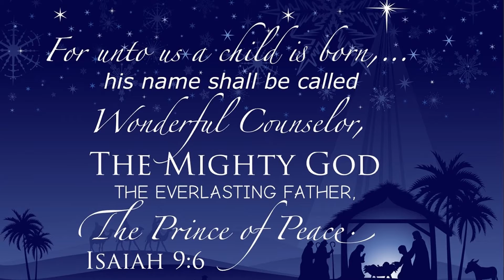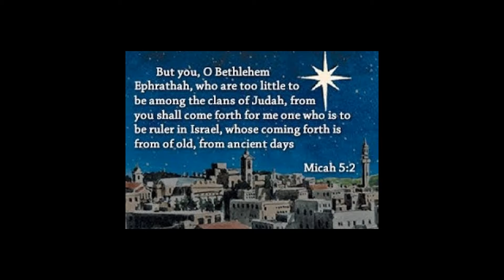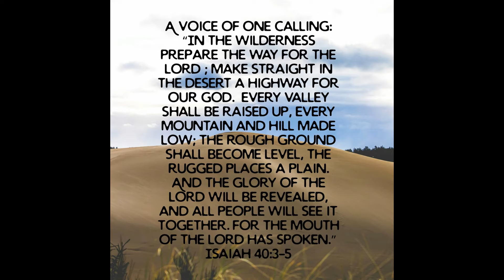Madison Cunningham/Paul Baloche - When Love Crossed Over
Yeah, a couple of weeks late with this one, since Christmas has already passed. Or maybe I am 50 weeks ahead. This is a song called "When Love Crossed Over", the lyrics were written by Rita Baloche. Lead vocals by Madison Cunningham, and I have to think that's Paul Baloche singing harmony, but I am not positive. It's from an album that Paul produced called "Christmas Worship Volume 2." The tune is an old Scottish hymn called "Waly, Waly." The tune has has been used in a number of songs, the most popular of which is "The Water Is Wide." Coincidentally, the song "The Water Is Wide" starts out "The water is wide, I can't cross over,", and this song is titled "When Love Crossed Over." So, we often can't cross over on our own, but Jesus did cross over from heaven to earth and rescued us.